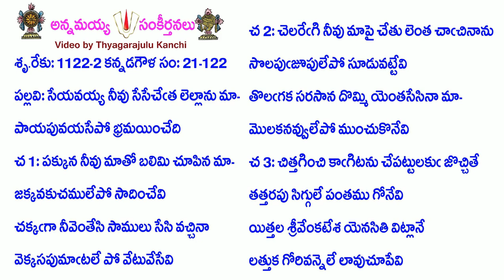Book21-Song122-9933-సేయవయ్య నీవు సేసేచేత లెల్లాను మా- sēyavayya nīvu sēsēcēta lellānu mā